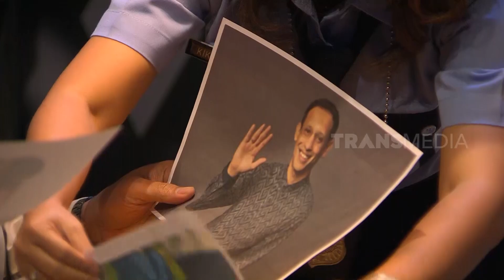Pasukin Tanyakan CIta-Cita Jerome Polin | MOMEN KOCAK LAPOR PAK! (24/07/23)